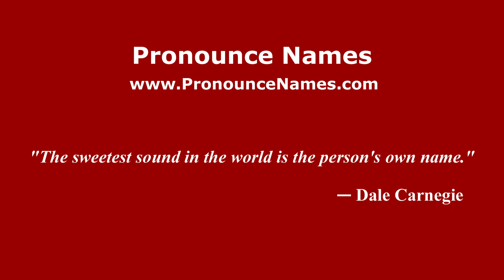How to pronounce Edith González (Mexico/Mexican Spanish) - PronounceNames.com